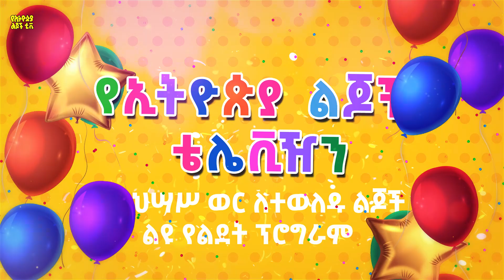ለባለልደቶች /የኢትዮጵያ ልጆች/ Ethiopian children /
Ethiopian children; Ethiopian children music; Ethiopian Kids Song

Frequency:- 11605
Polarization:- horizontal
Symbol rate :- 45000
FEC :- 5/6

Ye Ethiopia Lijoch (Ethiopian Children) is renowned for its artistic contribution to the positive development of children for over 15 years. Ye Ethiopia Lijoch has prepared and released a series of beloved albums and school tour programs for several years. Ye Ethiopia Lijoch Media (Ethiopian Children Media), a part of Ye Ethiopia Lijoch's project, has a 24 hours exclusive children television station.